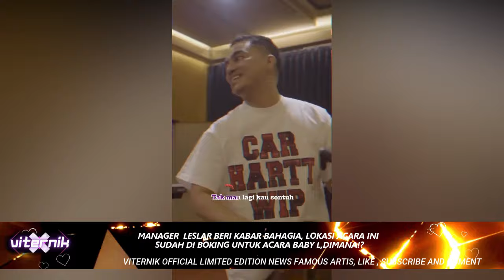MANAGER LESLAR BERI KABAR BAHAGIA, LOKASI ACARA INI SUDAH DI BOKING UNTUK ACARA BABY L,DIMANA!?